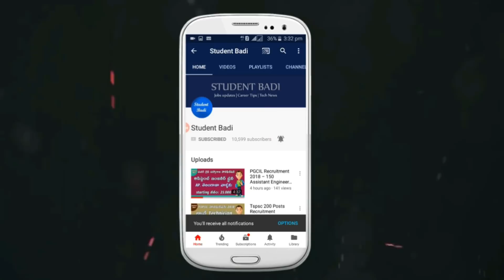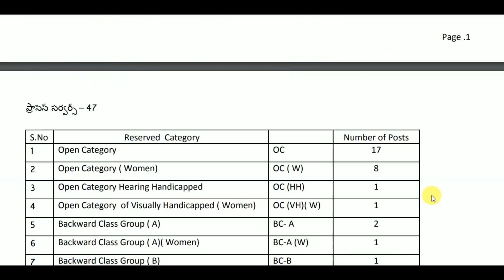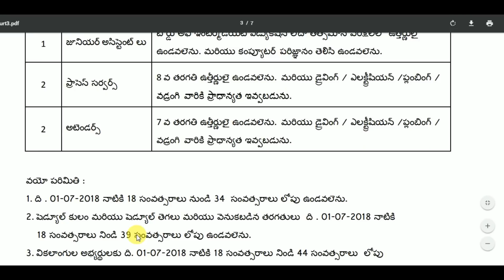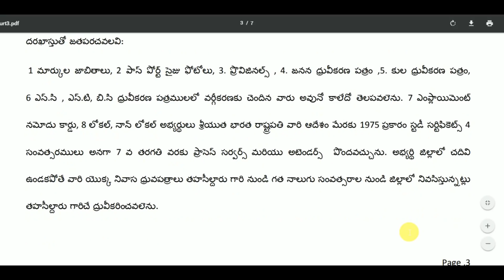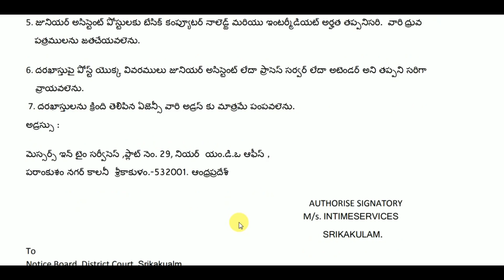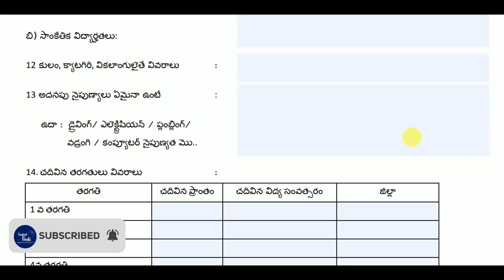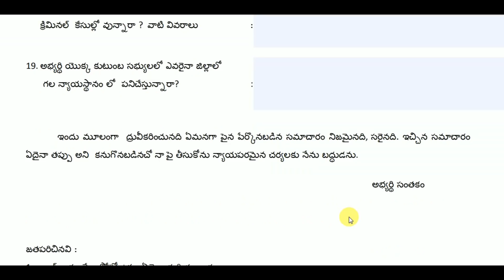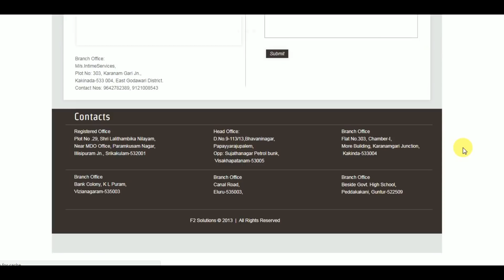కోర్ట్ లో భారీగా ఉద్యోగాలు | Outsourcing Junior assistant, attender Recruitment notification 2018